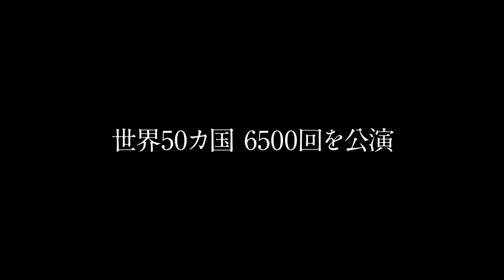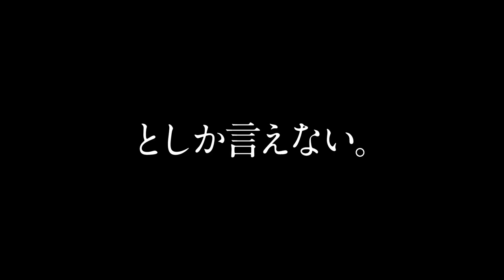鼓童×ロベール・ルパージュ〈ＮＯＶＡ〉予告編 Vol. 1／ Kodo x Robert Lepage “ＮＯＶＡ” Trailer (Vol. 1)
音を見ろ。音を見たことはあるか。音が動きだす瞬間を見たことはあるか。伝統とテクノロジーの化学反応が固定概念をくつがえす。音は見えない。だから無限の世界が見えてくる。
太鼓と創造力がつくりだす、新・視聴体感芸術〈ノーヴァ〉

鼓童 NEW BEAT VISION PROJECT
ロベール・ルパージュ 演出
2020年5月 世界初演

鼓童×ロベール・ルパージュ〈ＮＯＶＡ〉
スケジュール：
‹2020年›
・5月14日（木）・16日（土）横須賀芸術劇場 ※プレビュー公演

・5月23日（土）～31日（日）東京建物 Brillia HALL（豊島区立芸術文化劇場）
・6月7日（日）熊本県立劇場 演劇ホール
・7月10日（金）～12日（日）新潟県民会館 大ホール

・7月25日（土）やまぎん県民ホール（山形県総合文化芸術館） 大ホール
・9月3日（木）～6日（日）KAAT神奈川芸術劇場
・9月11日（金）～13日（日）愛知県芸術劇場 大ホール
・9月19日（土）厚木市文化会館 大ホール
・9月26日（土）：フェニーチェ堺 大ホール
ーーー
Kodo x Robert Lepage “ＮＯＶＡ”

See sound. Have you ever seen sound? Have you ever seen the moment when sound starts to move? The chemical reaction between tradition and technology beats stereotypes. Sound is invisible. That’s why we could see a boundless world. “ＮＯＶＡ,” a new form of audiovisual art actualized by the taiko and creativity.

Kodo NEW BEAT VISION PROJECT
Directed by Robert Lepage
World Premiere in May 2020

May 14 & 16, 2020: Yokosuka Arts Theatre, Yokosuka, Kanagawa (Preview Performances)
May 23–26, 28–31, 2020: Tokyo Tatemono Brillia HALL (Toshima Arts and Culture Theatre), Toshima Ward, Tokyo
June 7, 2020: Kumamoto Prefectural Theater, Kumamoto City
July 10–12, 2020: Niigata Prefectural Civic Center, Niigata City
YamagataJuly 25–26, 2020: Yamagin Kenmin Hall, Yamagata City
August 29–September 6. 2020: Kanagawa Arts Theatre (KAAT), Yokohama, Kanagawa
September 11–13, 2020: Aichi Arts Center, Nagoya, Aichi
September 19, 2020: Atsugi City Culture Hall, Atsugi, Kanagawa
September 26–27, 2020: Fenice Sacay, Sakai, Osaka
ーーー
◆French：Kodo × Robert Lepage〈ＮＯＶＡ〉
NOVA, une nouvelle expérience
audiovisuelle possible grâce à l’association
du taiko et du pouvoir de la créativité

太鼓与创造力造就　全新的视听体感艺术〈新星〉